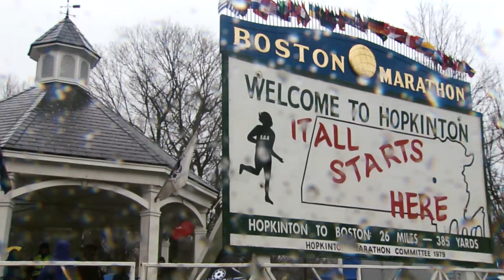2019 Defending Champs: Des Linden and Yuki Kawauchi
They overcame brutal weather, a world-class field, and the odds to break the tape at the 2018 Boston Marathon. Now, John Hancock is proud to support Des Linden and Yuki Kawauchi as they return to defend their titles.